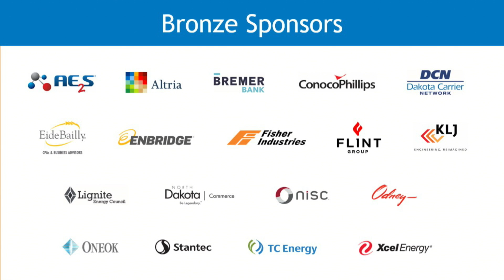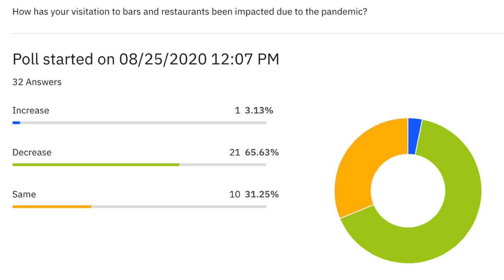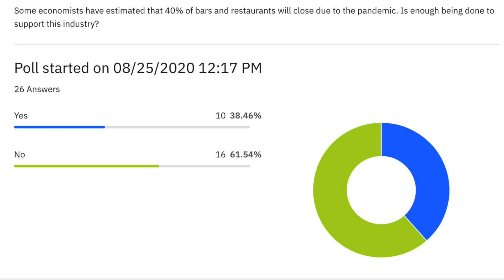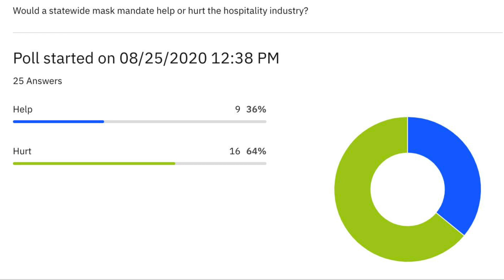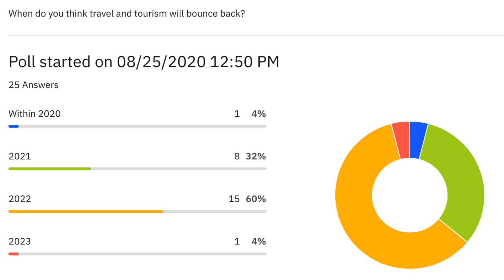ND's Hospitality Industry: Navigating Forward